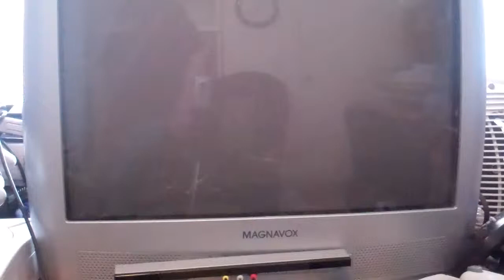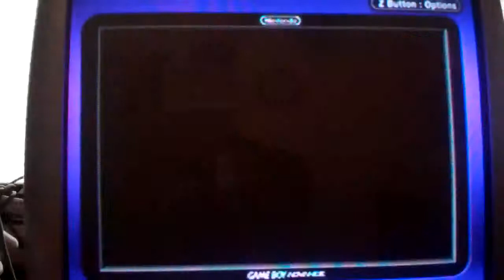cutemimi25 reviews Super Mario World for the GBA part 1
Today cutemimi25 is going to review Super Mario World Super Mario Advance 2 for the Gameboy Advance.